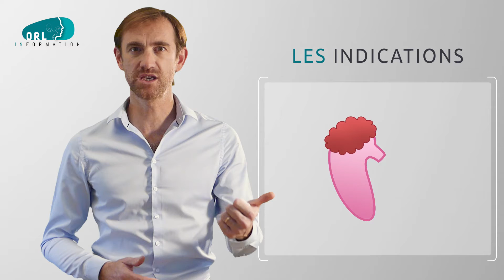Information Patient | Chirurgie de la glande parotide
Dans cette vidéo pour les patients, nous expliquons comment se déroule la chirurgie de la glande parotide ou "parotidectomie" en terme médical.

La parotidectomie est une intervention chirurgicale qui consiste à retirer la glande parotide.

Situées de chaque coté du visage, en avant et au dessous de l’oreille. Ces glandes ont pour fonction de produire de la salive.

Pourquoi retirer les glandes parotides ?

Des formations tissulaires, qualifiées de tumeurs, peuvent apparaitre au sein de ses glandes.

Elles se manifestent généralement sous la forme d’un nodule palpable ou visible.

Ses tumeurs parotidiennes sont le plus souvent bénignes, mais certaines d’entre elles peuvent être de nature cancéreuse.

Un bilan diagnostic doit donc être réalisé au moyen d’une IRM complétée parfois par une ponction de la tuméfaction.

A l’issu de ce bilan il peut être nécessaire de réaliser une parotidectomie, dans le but :
1- de retirer la tumeur
2- de permettre son analyse au microscope afin connaitre sa nature avec exactitude.

Comment se déroule l'intervention ?
L'intervention est réalisée sous anesthésie générale. Une incision cutanée est effectuée en avant de l'oreille puis sous le lobule.
L’ouverture se prolonge sur quelques centimètres au niveau du cou.
La glande est libérée du nerf facial qui la traverse, puis elle est retirée.
En fin d’intervention, un drain aspiratif est généralement mis en place.
Un simple pansement couvre la cicatrice jusqu’à la consultation post-opératoire.

Quels sont les Risques de l’intervention ?
Toute intervention sur le corps humain, même conduite dans des conditions de compétence et de sécurité optimales recèle un risque de complication.

Le risque principal de la parotidectomie est lié à la présence du nerf facial et de ses branches, qui traverse la glande de part en part.
Un traumatisme de ce nerf durant la chirurgie peut être responsable d’une paralysie des muscles du visage du coté opéré. Une attention toute particulière est donc portée à la préservation de ce nerf.

Parmi les autres risques on peut constater des hémorragies et des hématomes post opératoires. Les désunions de cicatrice ou les surinfections sont exceptionnelles.

Quelles sont les suites opératoires ?
Après l’intervention, l’évolution est rapide et favorable.
Lorsqu’une paralysie du nerf facial apparait, elle est habituellement transitoire et sa durée peut varier de quelques jours à plusieurs mois.
Cette paralysie est souvent partielle, mais son intensité peut être plus marquée rendant notamment impossible la fermeture de l’œil du coté opéré. Dans cette situation peu fréquente, il est nécessaire de protéger l’œil par des soins locaux en attendant la récupération de la paralysie.

Un écoulement salivaire peut survenir au niveau de la cicatrice quand une partie de la glande parotide a été conservée. Il s’assèche et disparaît en quelques jours avec des soins locaux.

Enfin, dans les mois qui suivent l’opération, on peut voir apparaître, un écoulement de sueur en regard de la zone opéré, lorsque l’on mange ou que l’on mastique. Ce phénomène très inconstant (appelé syndrome de Frey) est peu gênant. Il nécessite rarement un traitement spécifique.

Pr. Benjamin LALLEMANT
Service d'ORL & CMF - Chirurgie cervico-faciale
Centre Hospitalier Universitaire de Nîmes, France
Réalisation pro CINEREGARD
@Information et Prévention en Médecine | Comment préserver sa santé ?
Comment prévenir les maladies, se soigner et guérir.